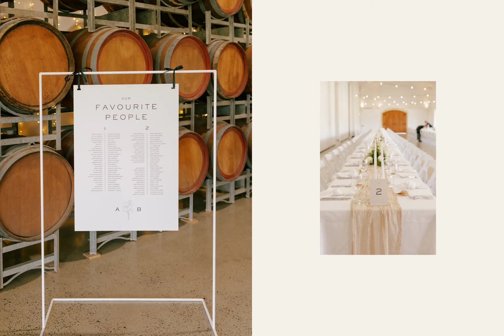A+B Adelaide Wedding At Lloyd Brothers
A beautiful stylish and romantic wedding day at the stunning wedding venue Lloyd Brothers in McLaren Vale.

MIQSC1KTZ18NCDCL, 4LTI8JVTKM0HDIH